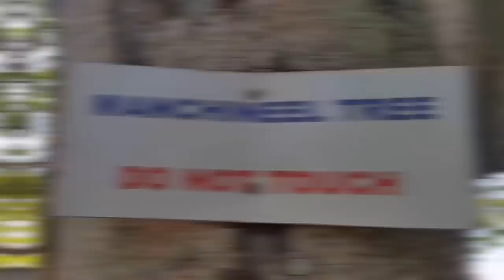15 Strangest Plants You Should Never Touch!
We have a natural curiosity to touch plants that look slightly weird, but after listening to this video, you may be a bit more mindful that you shouldn’t… From a fungus that can cause your organs to fail to a flower that bursts into flames at random, here are 15 of the strangest plants you should never touch.